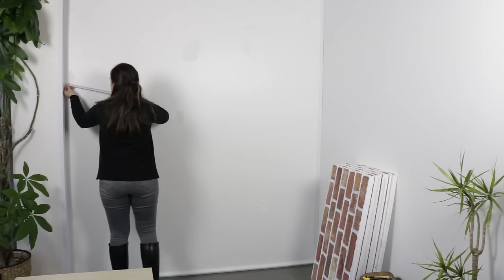Strafor Duvar Paneli Kendin Yap (Kolay Uygulanabilir)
Stikwall duvar paneli nasıl uygulanır?
Stikwall duvar paneli uygulamaları profesyonellik gerektirmez.

⚠ Duvarlarınızı güzelleştirirken aynı zamanda ısı yalıtımı da sağlayın!

✅Nem ve Rutubetten Etkilenmez
✅Isı yalıtımına katkı sağlar
✅Dekoratif bir görünüm kazandırır.